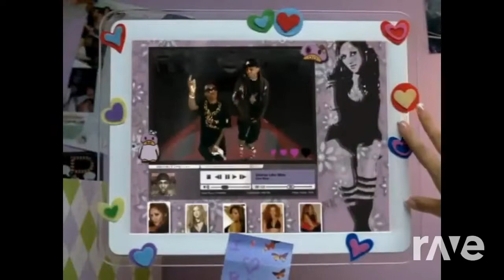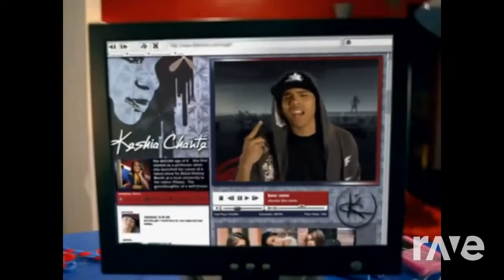Roni Like Mine - Bow Wow & Bobby Brown - Topic ft. Chris Brown, Johntá Austin | RaveDJ